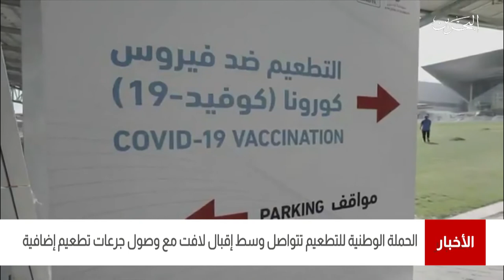البحرين مركز الأخبار : وزارة الصحة تعلن عن عدد متلقي التطعيم ضد فيروس كورونا قد بلغ 337016